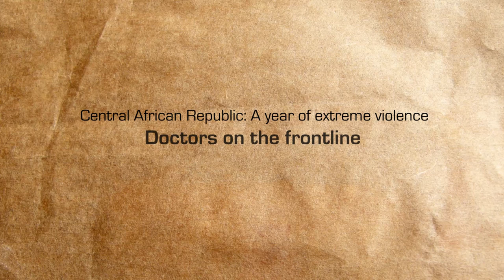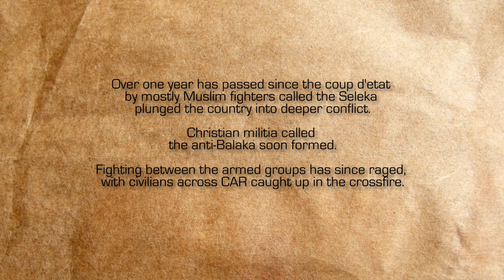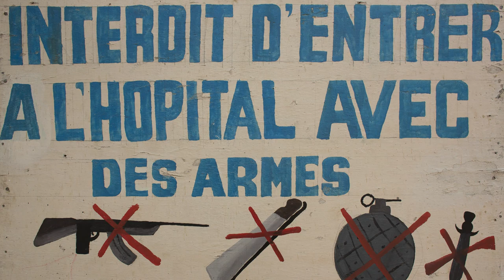Crisis in the Central African Republic: Doctors on the Frontline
Over a year has passed since the March 2013 coup d'etat by mostly Muslim fighters, called the Seleka, plunged Central African Republic into conflict. Christian armed groups soon formed, initially as a defense, called the anti-Balaka. Fighting between the armed groups has since raged, with civilians across CAR caught in the deadly crossfire. Two Doctors Without Borders/Medecins Sans Frontieres (MSF) doctors describe working there today.